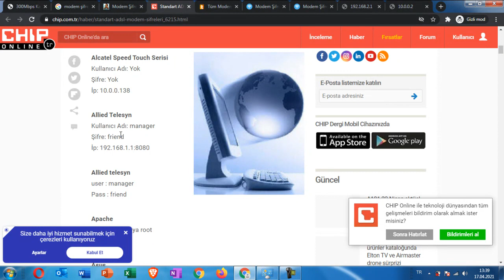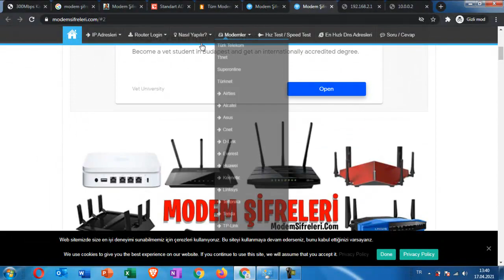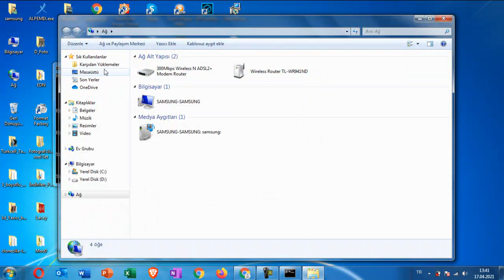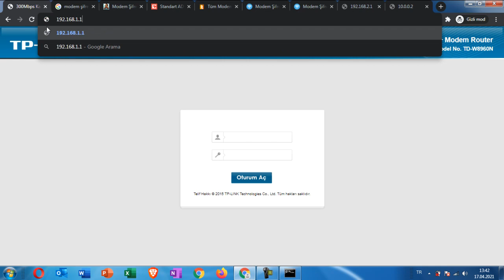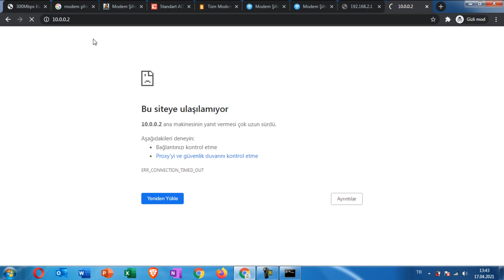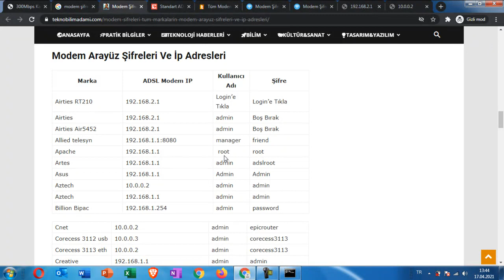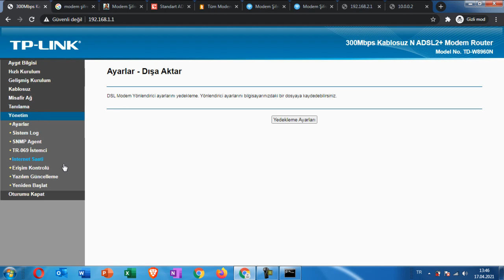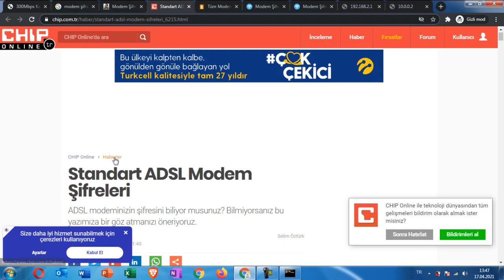Modem Şifresi Değiştirme Nasıl Yapılır?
Bu videoda  yeni satın aldığınız(ya da önceden satın almış olduğunuz)evinizde ve/veya işyerinizde bulunan ADSL (VDSL farketmez)Modemlerin kurulumlarını,ayarlamalarını yapmak,kablosuz şifresini değiştirmek için Modemlerin Arayüzüne nasıl girildiğini,standart olan  Kullanıcı ad ve şifrelerini internette nasıl bulabileceğinizi, standart olarak gelen bu kullanıcı ad ve şifrelerin nasıl değiştirildiğini ve bunun internet güvenliğiniz bakımından önemini anlattım.